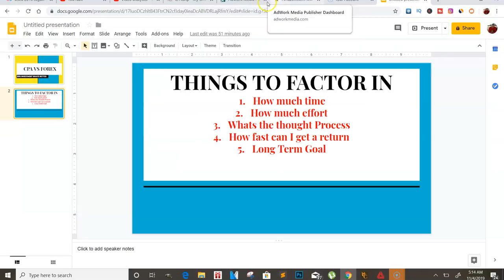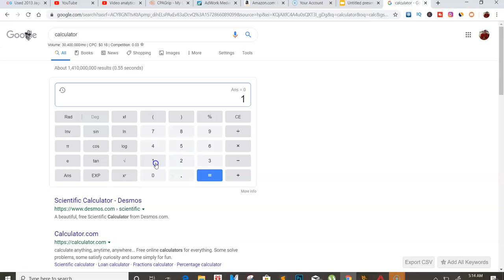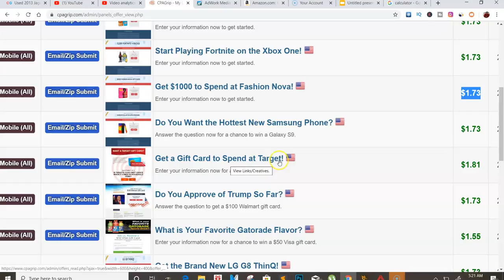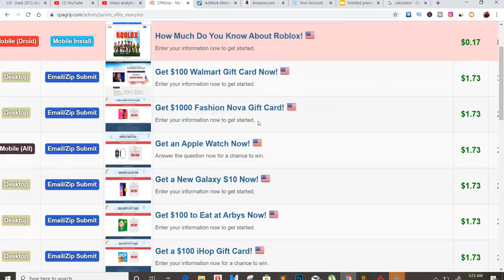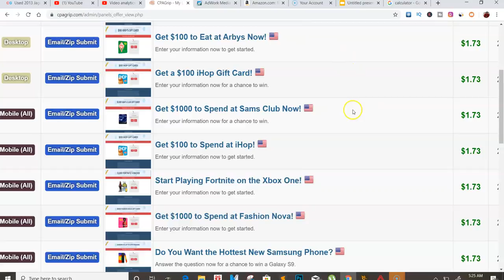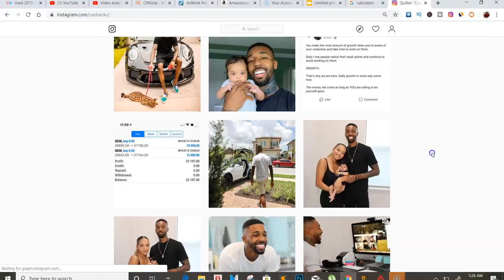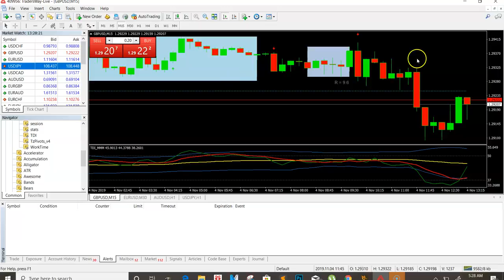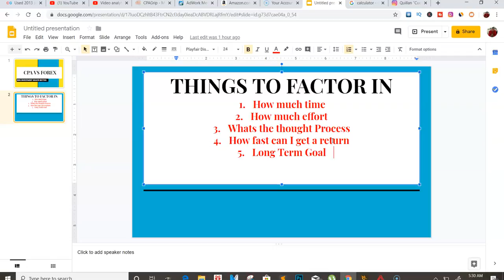CPA vs FOREX with $135 Investment WHAT'S BETTER